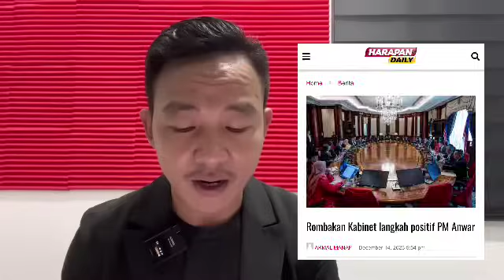Bukti PN dah takut separuh mati..